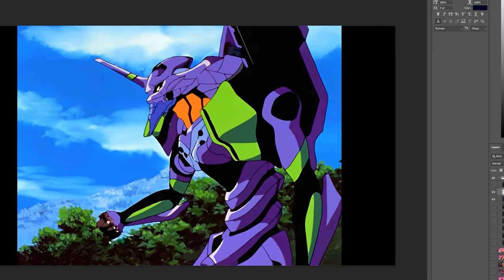4KIDS Censorship in Evangelion #2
4KIDS Censorship in Evangelion #2 Episode One